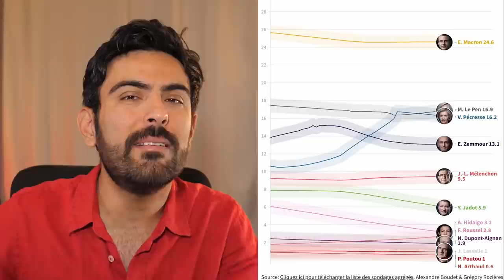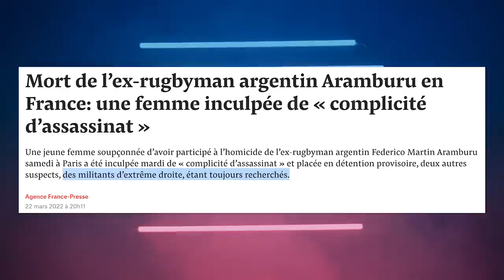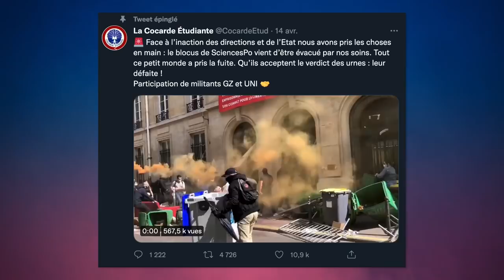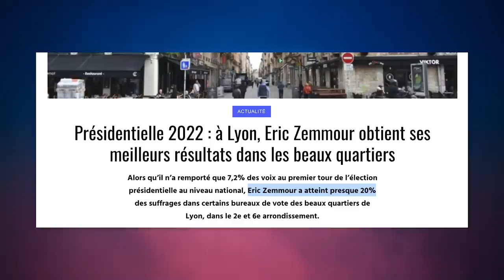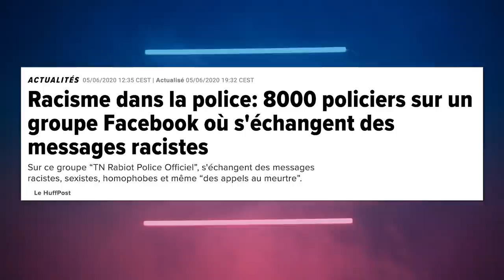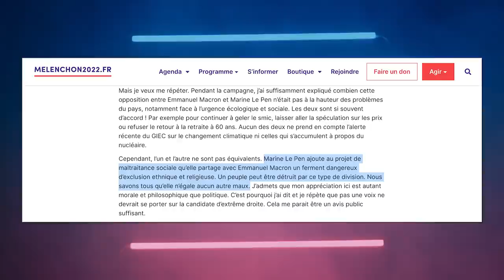2e TOUR 2022 MACRON - LE PEN : quoi faire? (vidéo en 3 parties)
⬇ Déroule pour les détails ⬇

Le second tour de 2022, est-ce un remake de 2017 ou autre chose?
Je te donne mon analyse de la situation à l'instant T, à mon humble avis.

0:00 Intro
1:15 Espoir et défaite
3:19 Ni Le Pen
11:09 Ni Macron
17:33 Boycotter le second tour?

[76343 🥰]